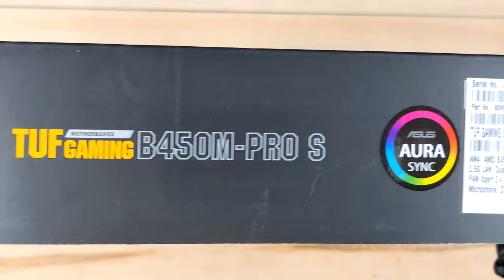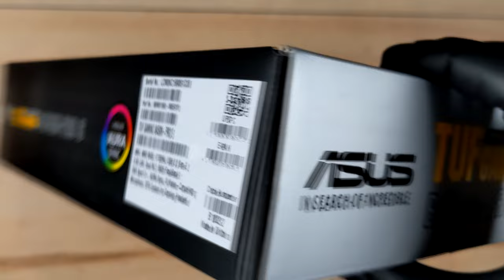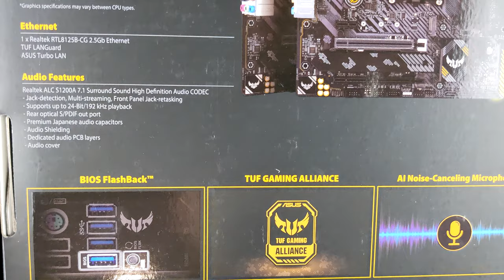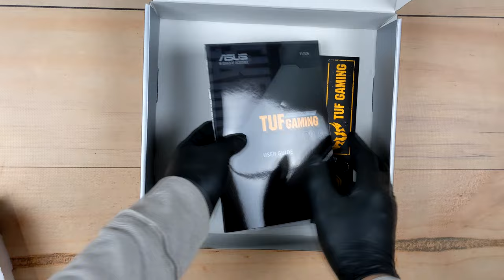ASUS TUF GAMING B450M-PRO S 🎯 Motherboard Unboxing and Overview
(Amazon link) =
Filming with a GoPro Hero 13
(Amazon link) =
Filming with a GoPro Hero 12
(Amazon link) =

0:00 Unboxing motherboard
3:45 Overview a box
5:16 Packaging

AMD B450 (AM4) micro ATX gaming motherboard with PCIe 3.0, dual M.2, 10 DrMOS power stages, 2.5 Gb Ethernet, AI Noise-Canceling Microphone, HDMI, DisplayPort, USB 3.2 Gen 2 Type-A and Type-C, and Aura Sync RGB lighting support
• Enhanced power solution: 8+2 DrMOS power stages, ProCool connector, military-grade TUF components, and Digi+ VRM for maximum durability
• Comprehensive cooling: VRM heatsinks, PCH fanless heatsink, M.2 heatsink, hybrid fan headers and Fan Xpert 2+ utility
• Next-gen connectivity: USB 3.2 Gen 2 Type-A and Type-C support
• Made for online gaming: 2.5 Gb Ethernet, TUF LANGuard and TurboLAN technology
• Realtek S1200A codec: Pristine audio quality with unprecedented 108 dB signal-to-noise ratio for stereo line out and 103 dB SNR for line in
• AI Noise-Canceling Microphone: provides crystal-clear in-game voice communication